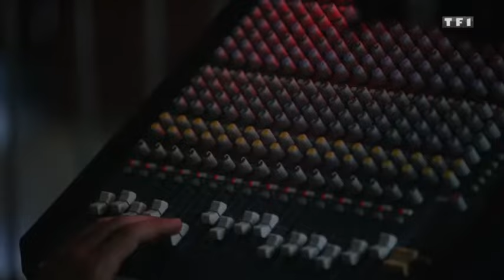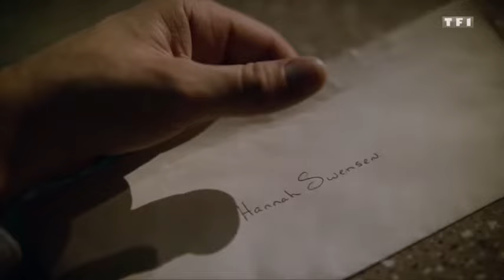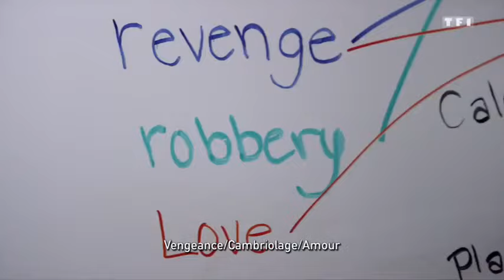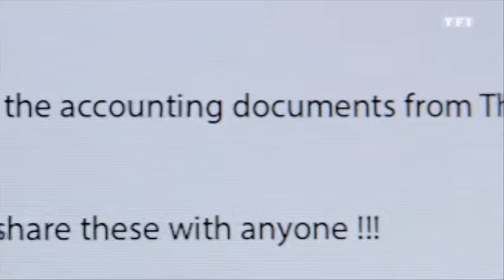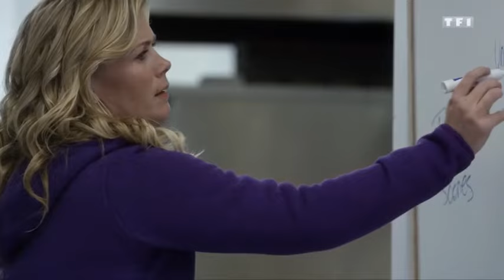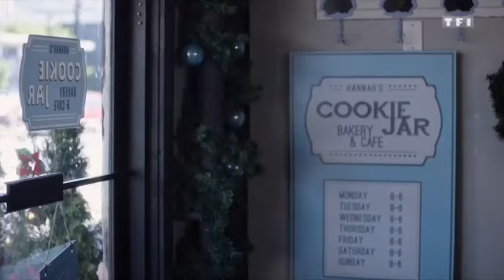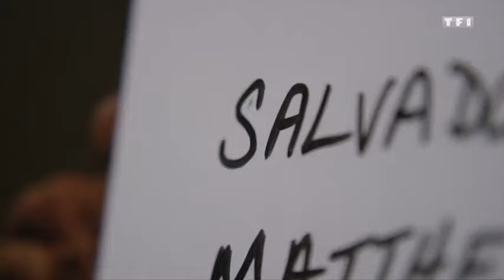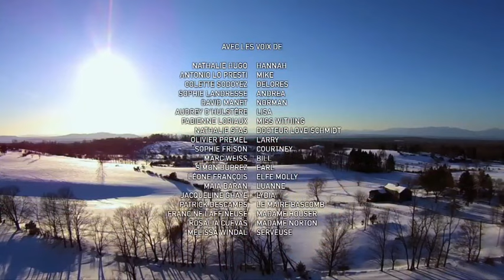Petits Meurtres et Patisserie E02 Un Mort sous le Sapin (2015)